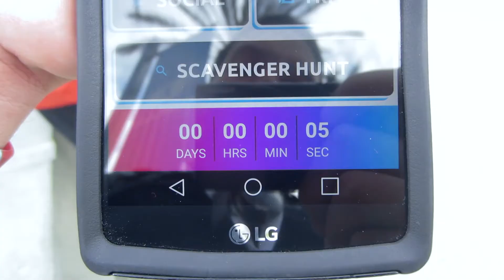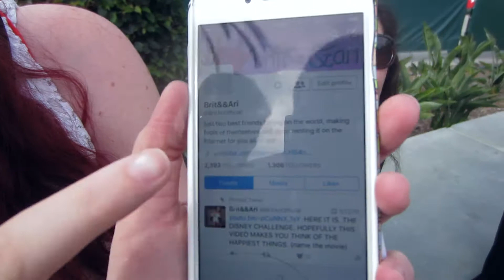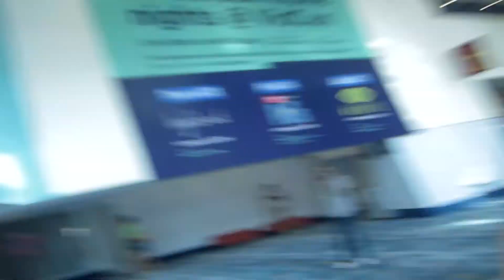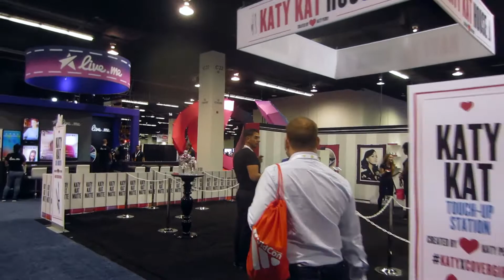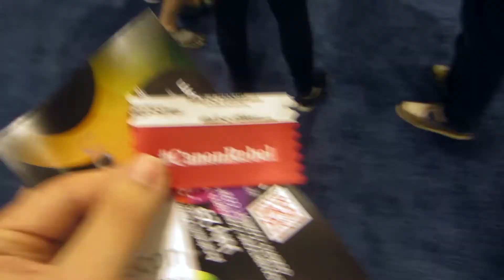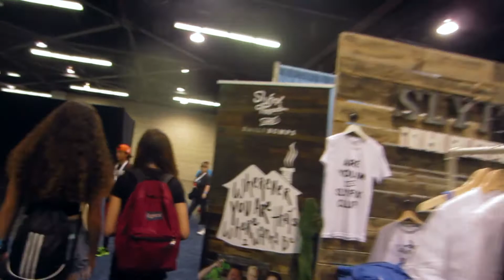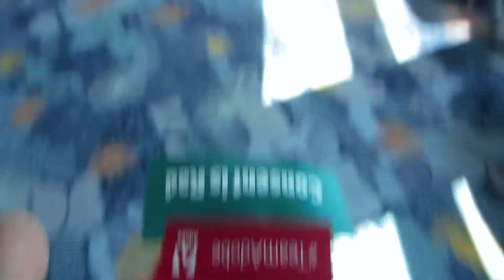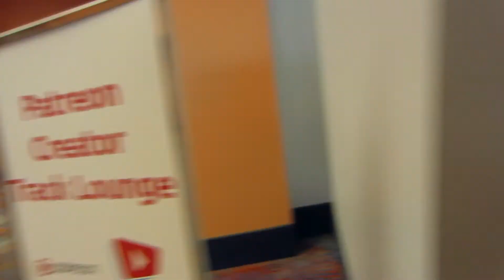First Official Day of VidCon US | Seeing Community and Creator Tracks!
It's the First Official Day of VidCon US! Check it out as we walk into the convention for the first time, experience all it has to offer, and check creator and community tracks! VIdCon US Is a lot of fun!

Social Media Links:

Andrew Kan's Instagram!
Andrew Kan's Twitter!